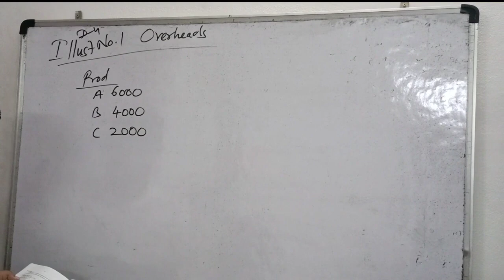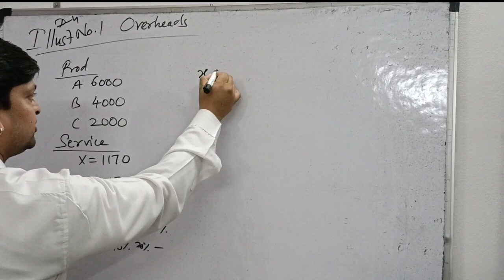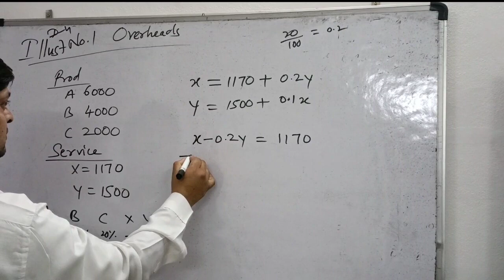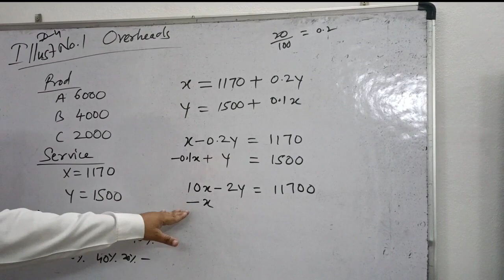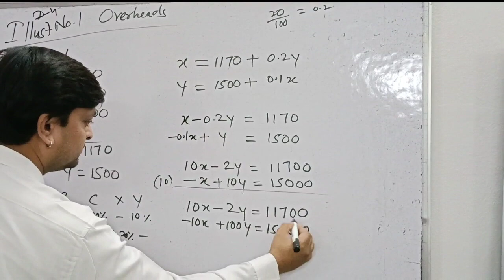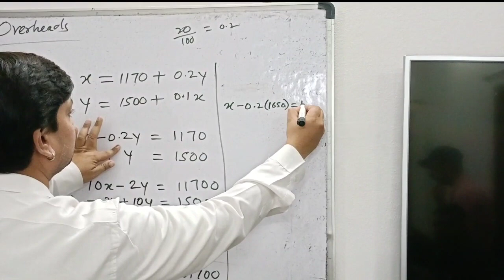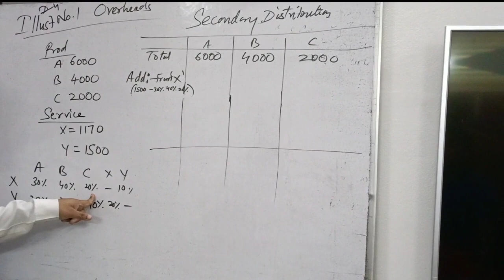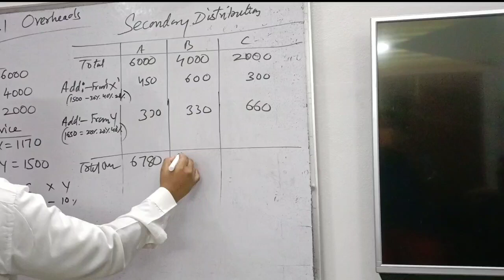Overheads Simultaneous equations method